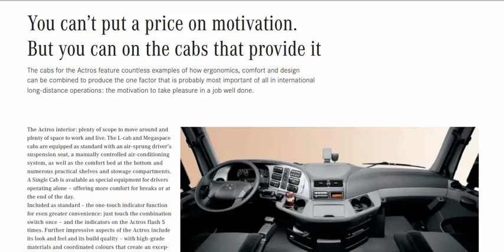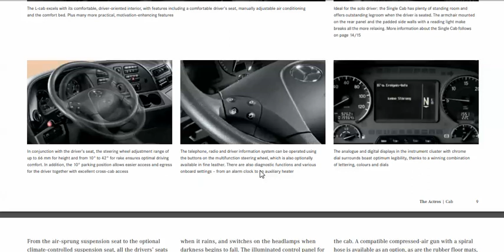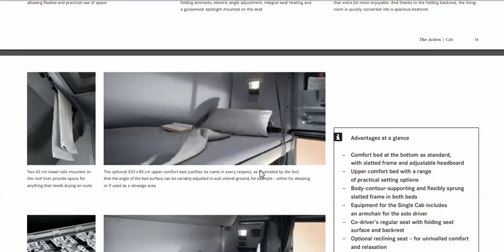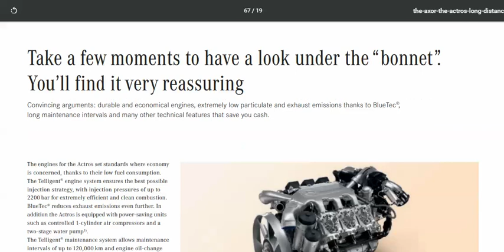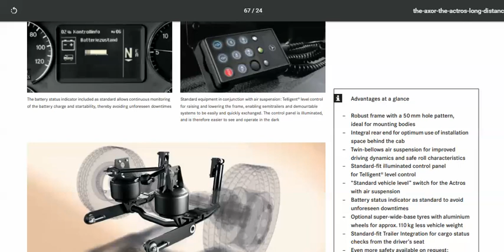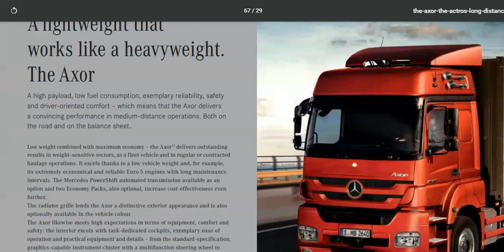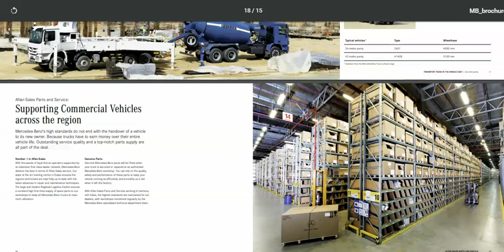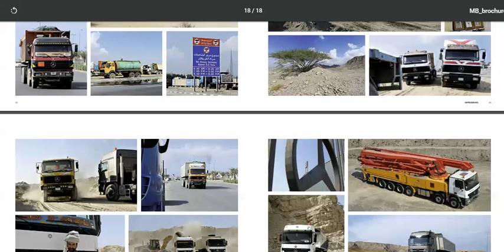قبل ما تشترى عربية مرسيدس اكتروس لازم تشوف الفيديو ده !!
هنتعرف فى الفيديو على مزايا و عيوب مرسيدس أكتروس
و من خلال البطاقات التى تظهر أثناء عرض الفيديو هتتعرف اكتر على الشاحنة
و انت تحكم فى الاخر
تشتري ولا لا !!